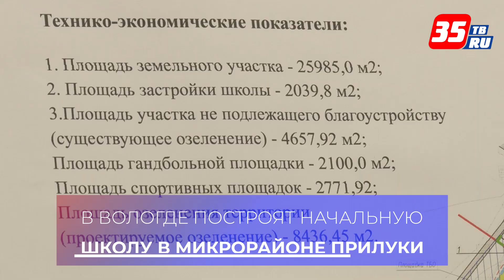В Вологде построят начальную школу в микрорайоне Прилуки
Строительство нового учебного заведения на 150 мест в Прилуках стало возможным благодаря участию губернатора Олега Кувшинникова и корпорации ВЭБ.РФ. На строительство начальной школы было выделено около 200 млн рублей в качестве софинансирования из федерального бюджета по государственной программе «Развитие образования». Оставшуюся часть средств город получит в рамках концессионного соглашения. Концессионером выступает ООО «ПроШкола №41» (входящая ГК «ПроШкола», Группа ВЭБ.РФ), с которым по решению Правительства РФ возможно заключение концессии без проведения конкурсной процедуры. Строительство учебного заведения начнется в первом квартале 2023 года, сообщают в Администрации города Вологды.